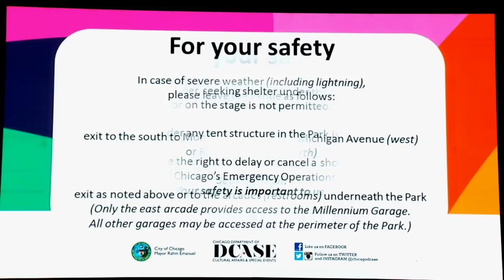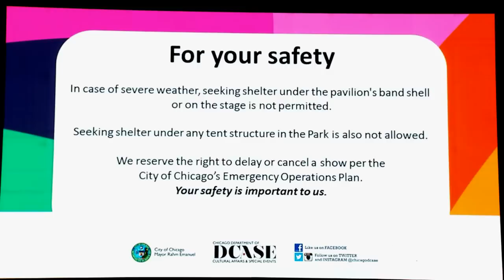Ugochi & A.S.E + King Sunny Ade at Millennnium Park (7/18/16)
King Sunny Ade is the undisputed king of juju music, the dance-inspiring hybrid of western pop and traditional African music with roots in the guitar tradition of Nigeria. Ade launched his own record label in 1974 and has released more than 100 of his own recordings in Nigeria.

Born in Chicago to Nigerian parents, Ugochi is an Afro-soul singer, songwriter and poet who is known for her extremely versatile and creative music and performances.

The 2016 Millennium Park Summer Music Series will offer an exciting line-up of 18 FREE outdoor concerts every Monday and Thursday, June 6 – August 25, 2016 (except where noted) at the Jay Pritzker Pavilion in Millennium Park. Complete schedule